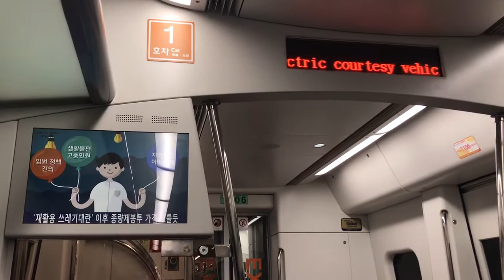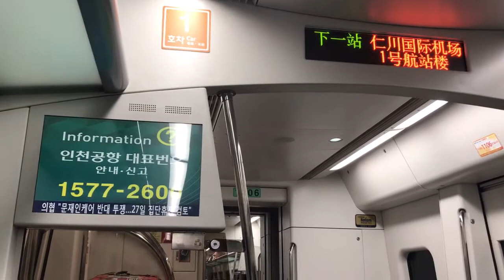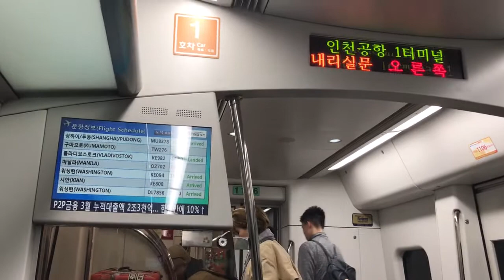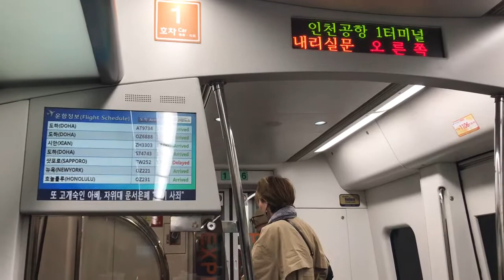코레일공항철도 인천공항1터미널 대작전 안내방송